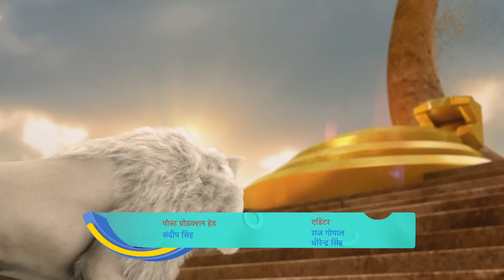Baalveer Returns ( बालवीर ) || EP -10, 11, 12